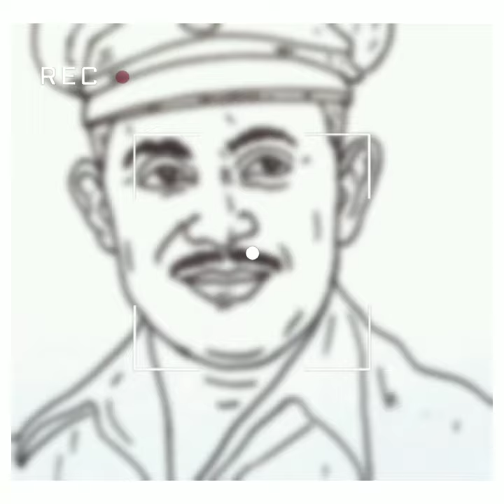ART BY ME | MAJOR SOMNATH SHARMA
hiii everyone
I think this good sketch
he was Indian army officer major somnath sharma (pvc)